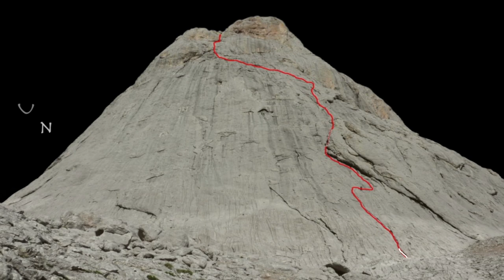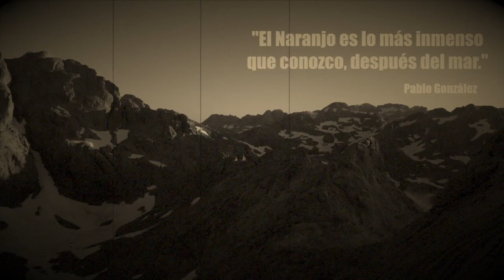Picu Urriellu || La Cepeda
Ago-2018. Picu Urriellu.
Conmemorando el décimo aniversario  de la primera vez que subí esta vía con Tote y 9 años después de la última vez que estuvimos allí Tote, Pablo y yo mismo. Esta vez, de nuevo en compañía de la Machina Asturiana, alias Paqueranui, ascendemos de nuevo la vía Cepeda.
Un día de escalada de máximo disfrute.